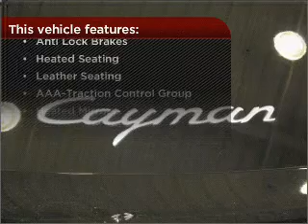2009 Porsche Cayman in Norwalk, CA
McKenna Porsche
10830 Firestone Blvd

2009 Porsche Cayman
7-Speed A/T
Mileage:25263